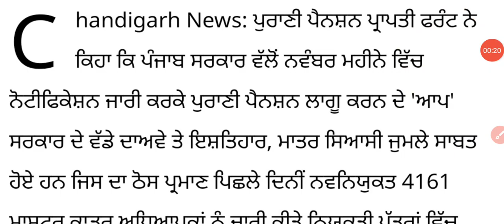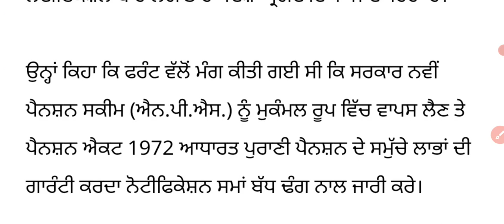4161 Joining Letter Updates, Old Penson Scheme In Punjab ਸਰਕਾਰ ਦਾ ਸਿਆਸੀ ਜੁਮਲਾ Joining Latter ਤੇ ਲਿਖੀ